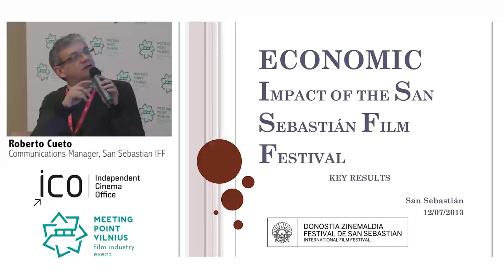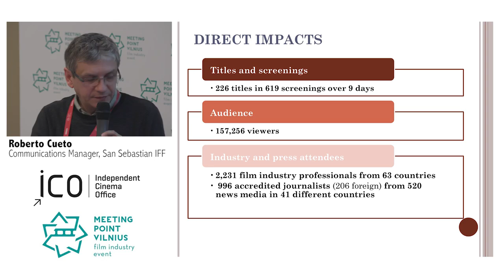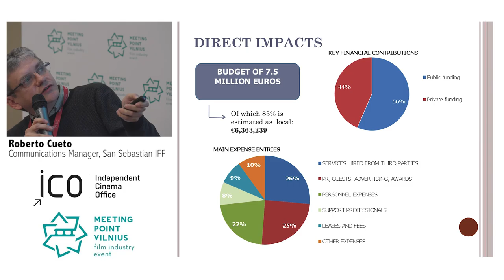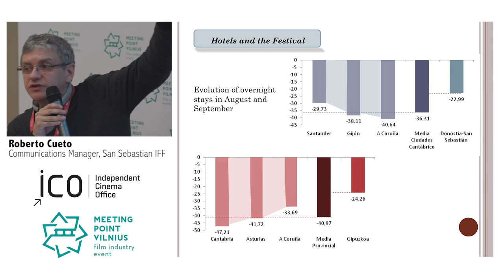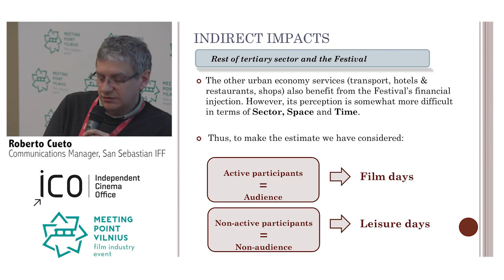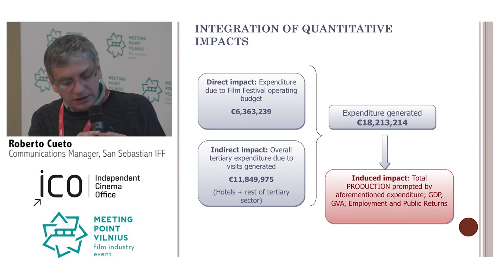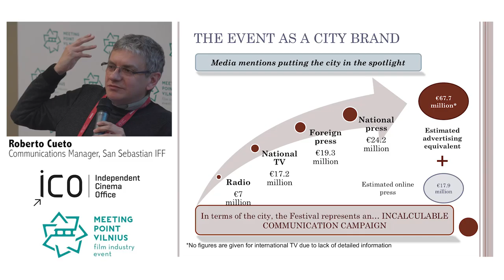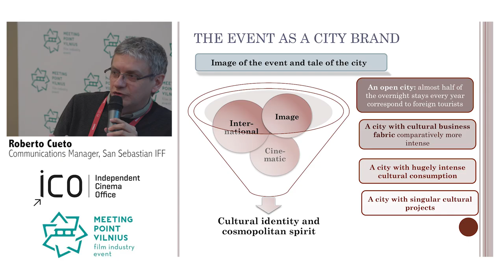How do you prove your film festival makes an economic impact? San Sebastian Film Festival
How do you demonstrate that your festival makes an economic impact to the community? San Sebastian Film Festival delivers 3.2 million euros of hotel bookings per festival and here Roberto Cueto talks you through their approach to proving their worth in this video, telling you:

•How to show your festival adds to your city's international reputation
•How to demonstrate that public funding for your festival will unlock big benefits for tourists and locals alike
•How to demonstrate the value of the free advertising your festival gives its host city

This presentation was delivered at Film Festival Symposium - Vilnius, as part of the Vilnius International Film Festival. The event was supported by Creative Europe - MEDIA Programme. To read more and see other presentations and top tips from festivals, and to read about Developing Your Film Festival, ICO's bespoke training course for film festivals,